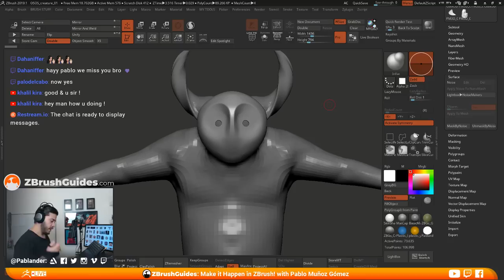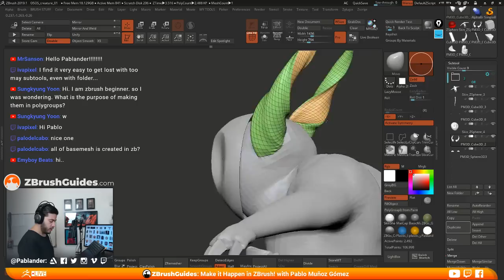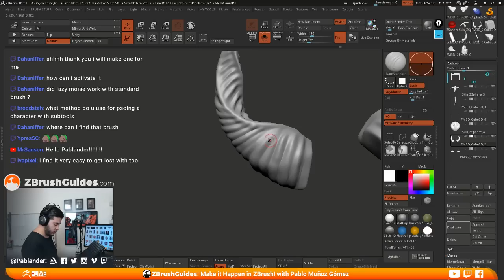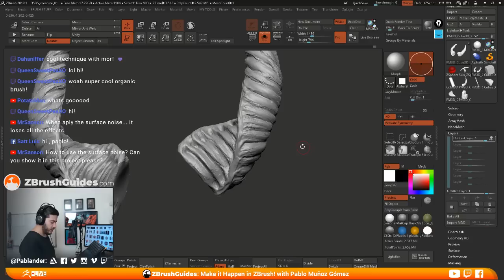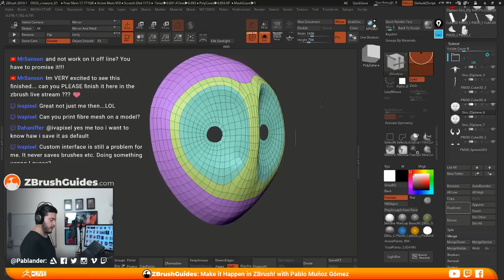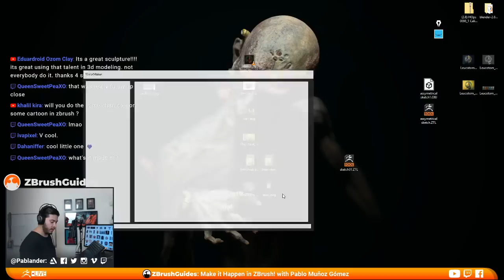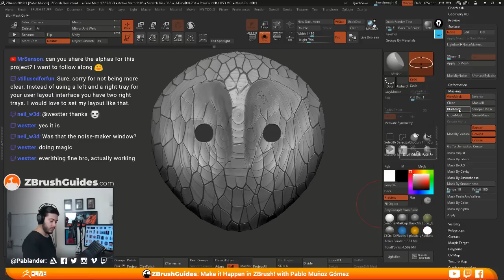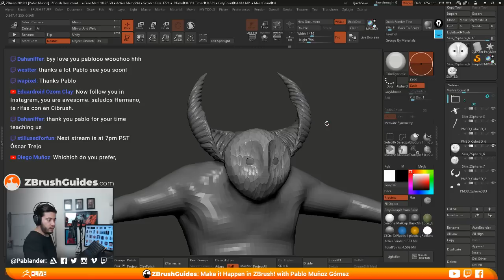ZBrush Guides: Noisemaker and Horn Creation! - Pablo Muñoz Gómez - Episode 15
In this episode, Pablo shows you how to create horns and also use surface noise to detail the mask!  Catch the live show to sculpt along or just to hang out!